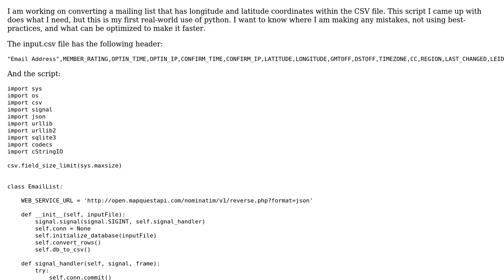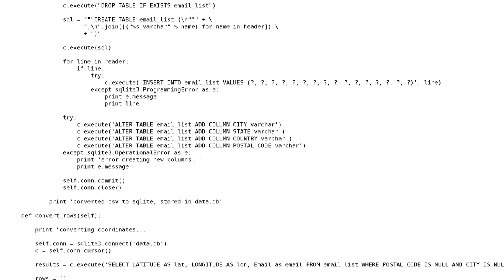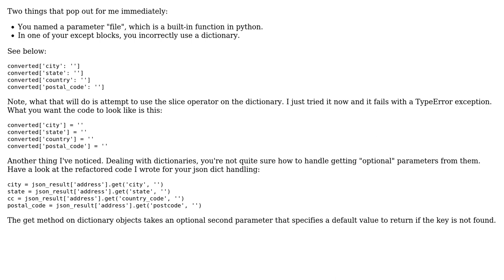Code Review: Converting latitude and longitude coordinates from CSV using web service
With thanks & praise to God, and with thanks to the many people who have made this project possible! | Content (except music & images) licensed under CC BY-SA | Music | Images & others | With thanks to user Zoran Pavlovic user Jamal user dntrkv and the Stack Exchange Network Trademarks are property of their respective owners. You are responsible for your own actions.